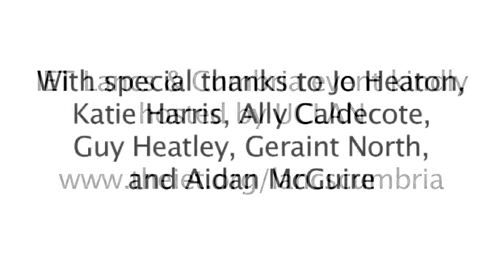Richard Stallman A Free Digital Society [720p] (Preston, UK, 2011)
A Free Digital Society (Preston, UK, 2011)

By:  Richard Stallman
Date:  March 2, 2011
Location:  University of Central Lancashire, Preston, UK
Language:  English
Duration:  2h 11min